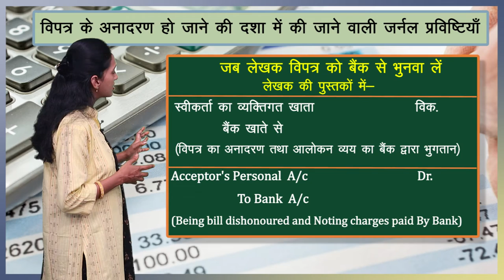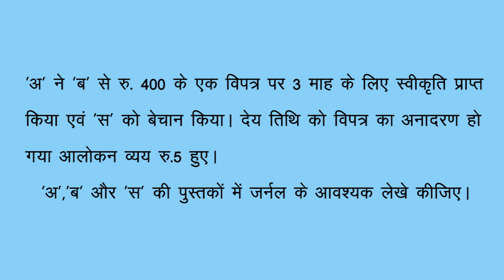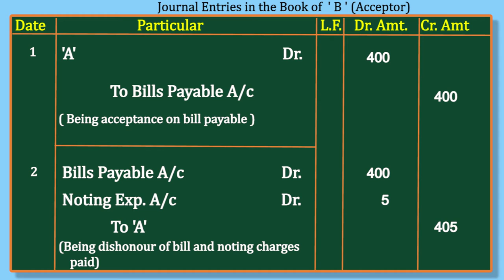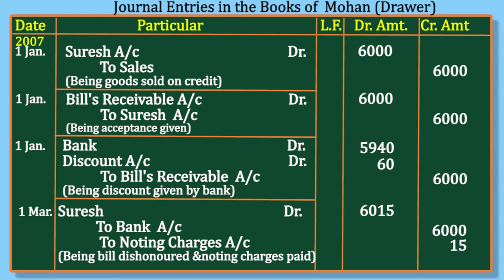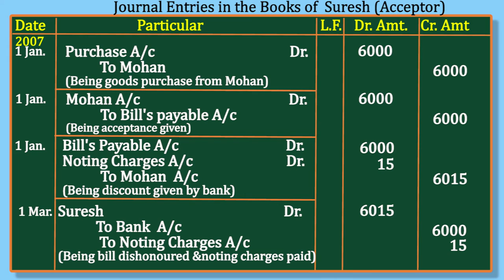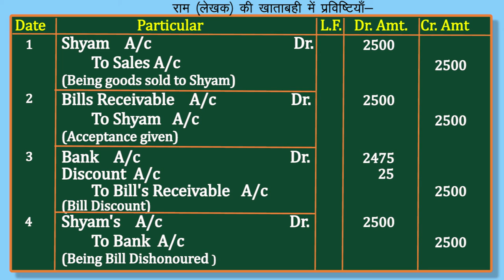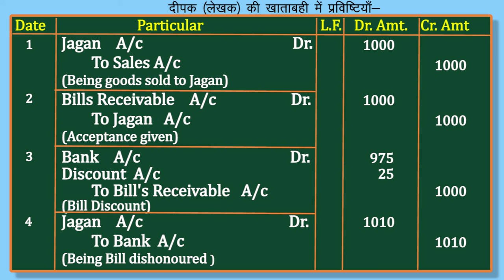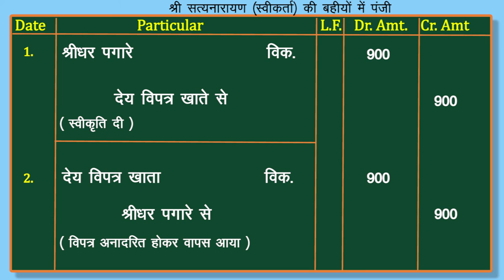CLASS 11th ACCOUNTS | CHAPTER BILL'S OF EXCHANGE | PART 2